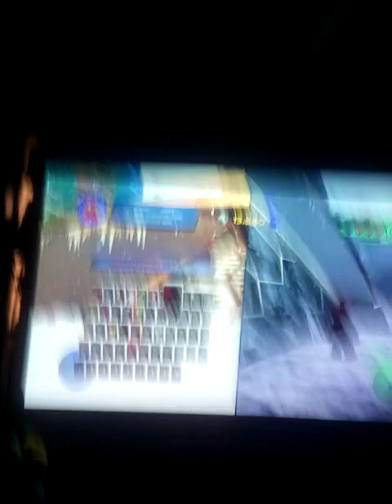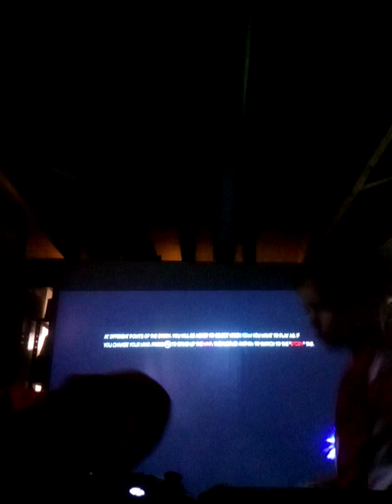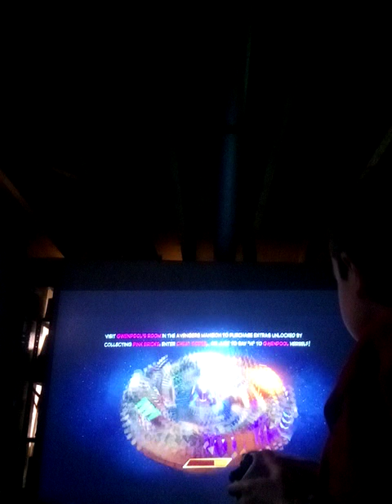She got stuck!!!!